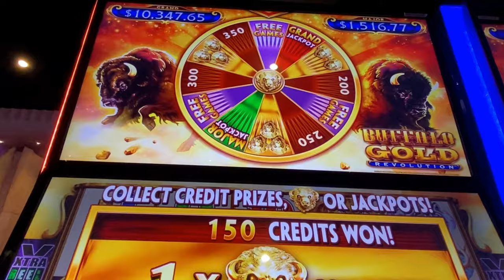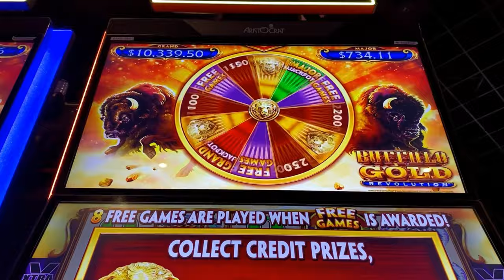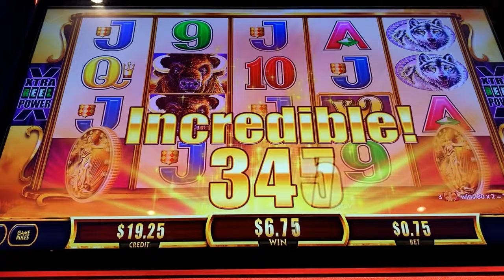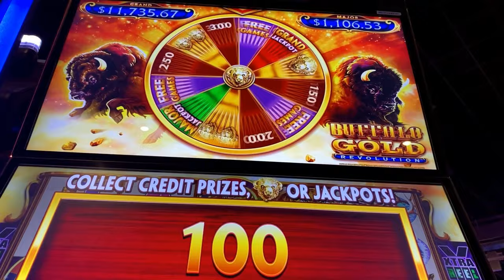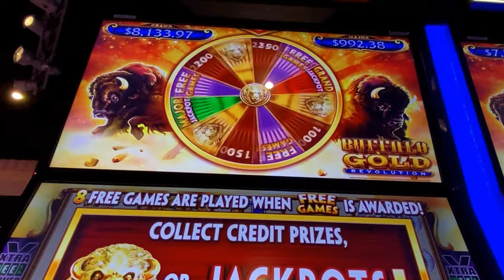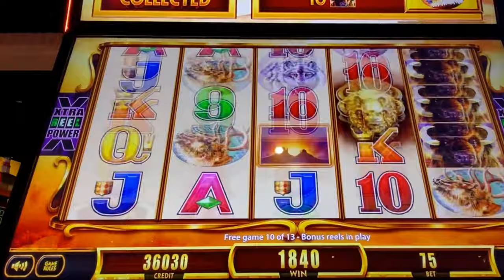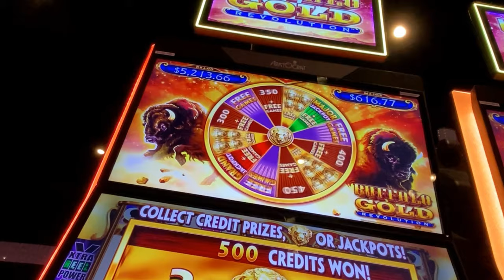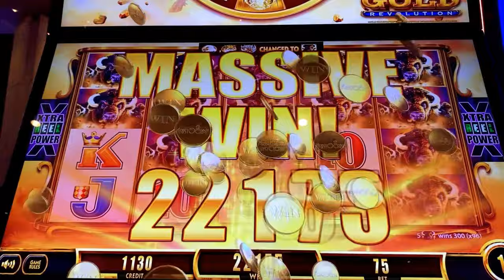My Biggest Line Hit Ever on Buffalo GOLD Revolution Slot Machine! 400X WIN! Huge Surprise!!!!!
🐃💰 My Biggest Line Hit Ever on Buffalo GOLD Revolution Slot Machine! 🎰🔥 400X WIN!

Prepare for an incredible slot machine experience as we celebrate my biggest line hit ever on Buffalo GOLD Revolution! Witness the magic unfold as we continue the search for15 Gold Heads and land a huge heard of Buffalo resulting in an epic 400X win! Join me in this thrilling session filled with excitement and adrenaline as we chase jackpots, including the Grand Jackpot and progressives. Don't miss out on this unforgettable big win moment that showcases the sheer thrill of playing slots!

In The Past we've had Amazing run after Amazing run on Buffalo Gold Revolution By Aristocrat Gaming. This year we hope to keep the wins coming! How long can we keep it going?

The Buffalo Gold Revolution slot machine is a popular game in casinos across the country. It features a Native American theme with symbols such as buffalos, eagles, and wolves. The game has five reels and four rows, with up to 40 paylines available to bet on.

One of the main features of the Buffalo Gold Revolution slot machine is the gold coin symbols. These symbols can appear on any reel and can be used to trigger the game's bonus feature. When three or more gold coin symbols appear, players are awarded free spins with the chance to win big.

Overall, the Buffalo Gold Revolution slot machine is a fun and exciting game to play. With its Native American theme, unique bonus features, and potential for big payouts, it's no wonder why it's a favorite among casino-goers.

Will we get the 15 Gold Heads this time?

Chapters ⌛
00:00 - Free Games finally! on Buffalo Gold Revolution Slot Machine
05:59 - Buffalo Gold Revolution Bonus session #2
13:43 - Massive Buffalo Gold Revolution 400X WIN Biggest EVER WIN!
14:39 - recap of the session I crushed playing Buffalo Gold Revolution Slot